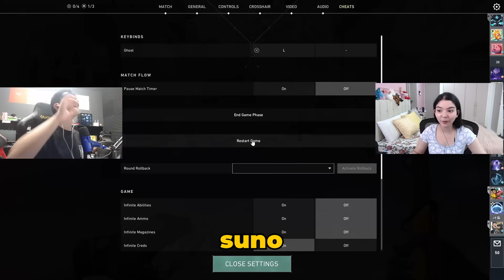Valorant but they're Blindfolded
Hey everyone! In this video, @Officialhellfcs ,  @officialscoutop  and I,  @KaashPlays , compete against each other in Valorant, but there's a twist: Hellffr and Scout are blindfolded!